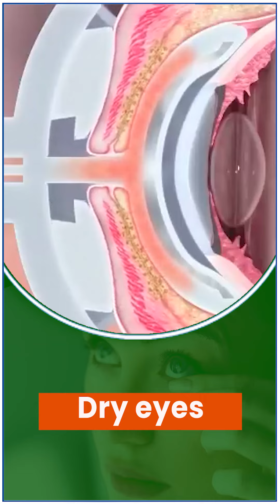Dry Eyes | Dry Eye Syndrom | Eye Care | Eye Hospital | SBH Hospital | Sai Baba Hospital